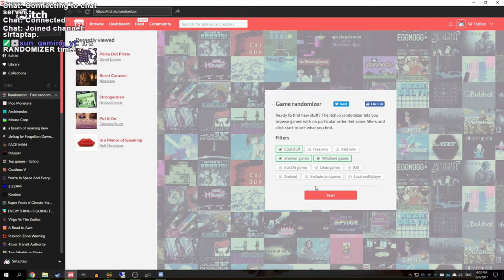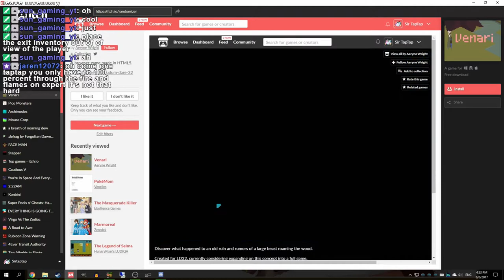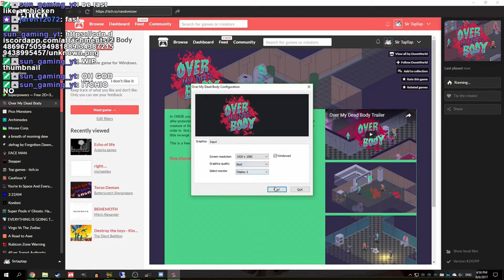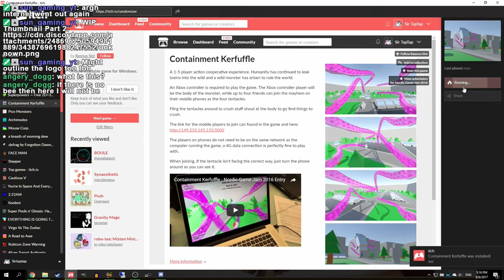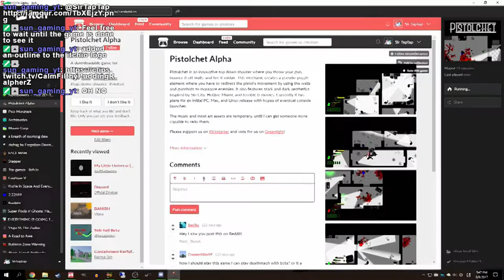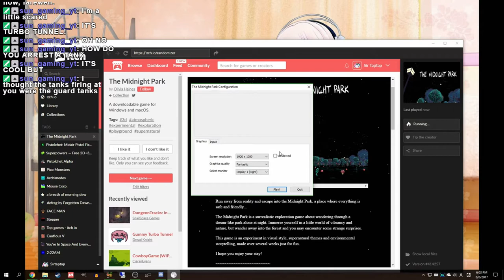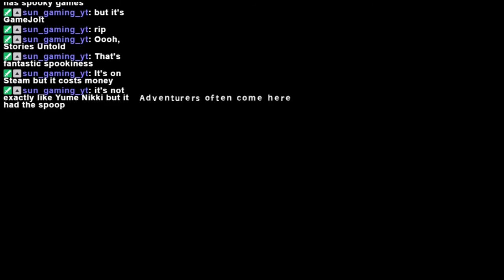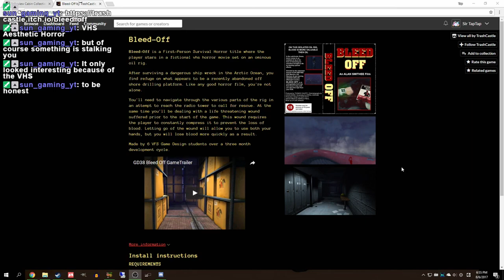Let's Play the Itch.io Randomizer! | Playing random indie games (32 games!)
I've marked the best games in the Timestamps with (Great!). I saved it!
🕒Timestamps🕙
Itch.io Randomizer Intro 0:00
The Legend of Selma 1:36
Marmoreal 4:12
The Masquerade Killer 7:25
PokeMom 11:51
Venari (Great!) 12:47
Olympic Dreams 30:53
Il Peut Walking Sim 32:35
Into The Pit 37:41
BEHEMOTH adventure game 38:35
Echo of Life 46:01
Over my Dead Body game 47:36
Dreamy Whales 52:45
Gardener 57:41
Robo Tea Misten Minicups 1:00:00
Gravity Mage 1:02:53
Push: In The Clouds 1:05:46
Synaesthetic 1:09:34
A Game 1:12:28
Banish Game 1:15:26
Discord GBJam Game 1:17:48
Pistolchet Alpha (Great!) 1:22:34
Cabin In The Snow Game 1:45:15
Meteo: Facade 1:47:23
CowboyGame by Ciaran Evans 1:53:16
Gummy Turbo Tunnel 1:56:34
Dungeon Tracks In Charms Way 1:57:21
The Midnight Park (Great!) 1:59:43
Bathysphere game (Great!) 2:11:23
Adventure's Befuddled Corgi 2:25:00
Astar 2:32:26
Make It Juicy 2:36:50
Omnitron 2:40:02
Wrapping up Itch.io Randomizer 2:48:00